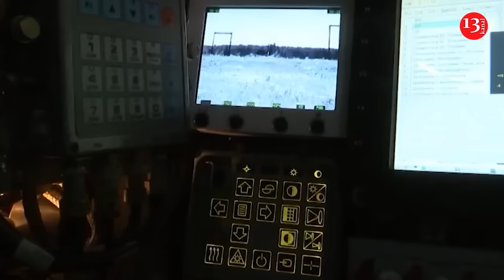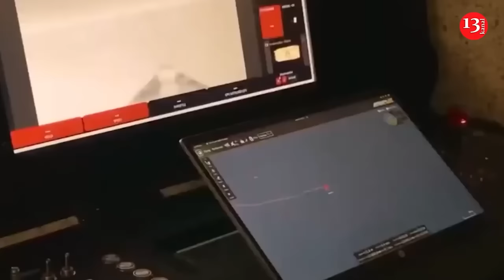Ukraine forced Russian fleet out of Crimea, it will be difficult to return the peninsula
Since Russia's full-scale invasion in 2022, Ukraine has repeatedly struck Crimea, destroying or damaging about half of the Russian navy's warships, including one submarine.

As Business Insider writes, our country has used drones, naval drones, and anti-ship missiles against the fleet and the Kerch Bridge, often with devastating consequences. Ukraine's campaign has even forced Russian warships to leave Crimea for bases in the port cities of Feodosia on the far side of Crimea and Novorossiysk in Russia.

This not only prevents the occupiers from using the peninsula as a key logistics route through southern Ukraine, but also spoils its appeal for Russian tourists. But, as the publication writes, if Ukraine hopes to reclaim Crimea, it will need a huge strike force, because the battle for Crimea could become the heaviest battle of the bloody war.

"It will be extremely difficult to get Crimea back because Crimea is essentially an island," retired US Marine Corps Colonel and senior adviser at the Center for Strategic and International Studies Mark Cancian told the publication.

"A landing is impossible because Ukraine lacks ships to transport large numbers of troops and their heavy equipment. In addition, Russia still has long-range aircraft and submarines, which are essentially invulnerable at sea," the expert explained.

Russia has extensive military infrastructure across Crimea that would need to be severely damaged for Ukraine to have any chance of taking it back, according to Basil Germond, an international security expert at Lancaster University in the UK.

Military experts and analysts told Business Insider  that Crimea is difficult to reach due to its location far from the front lines, Russia's heavily fortified defensive lines and Ukraine's lack of manpower and air power.

"Crimea is deep inside Russian-occupied territory and far from the current front lines," Cancian said.

Russia has also heavily fortified its front line with anti-tank ditches, trench warfare, "dragon's teeth" and minefields, with most of its defences in northern Crimea.

"The Russians are heavily fortified and well-defended in these areas, and it will take time for the Ukrainians to break down those defenses," said Mark Temnitsky, a nonresident fellow at the Atlantic Council's Eurasia Center.

Without the ability to transport large forces by air or sea, Ukraine will be forced to attack through Russian defensive lines to get closer to Crimea.

Despite the battlefield difficulties Ukraine faces, some experts believe it can retake Crimea given enough weapons, troops and time. This would require crossing the Perekop Isthmus separating Crimea from mainland Ukraine or the Sivash.

However, to do this, Ukraine first needs to break through the Surovikin Line - a complex system of defensive fortifications and obstacles in the south and east, which Ukraine has never broken through.